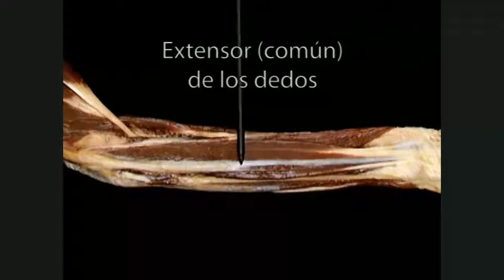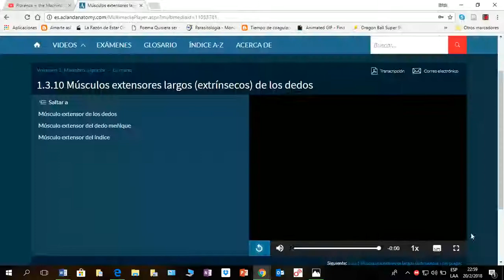Músculos extensores largos (extrínsecos) de los dedos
Créditos: Robert D. Acland